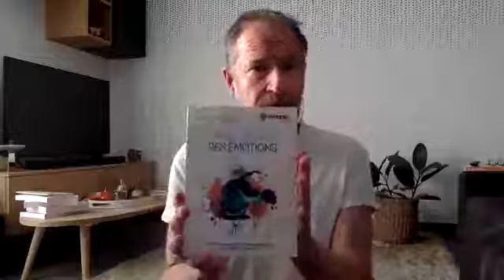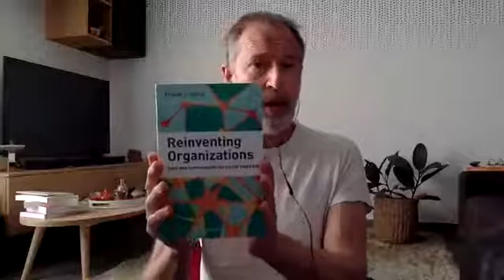Session 10 : "Boostez vos défenses immunitaires".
Lors du confinement COVID 19,  j'ai proposé des outils de défenses immunitaires, méditation, DO-IN, Makko Ho, Qi Gong, 5 tibétains...